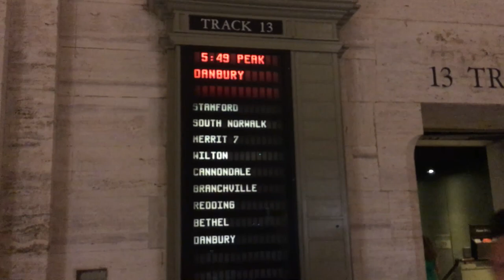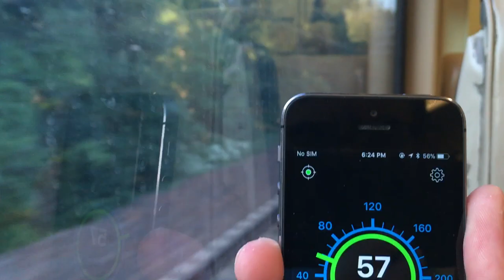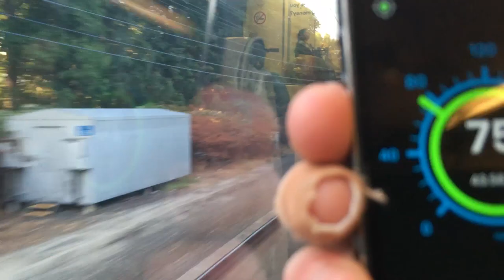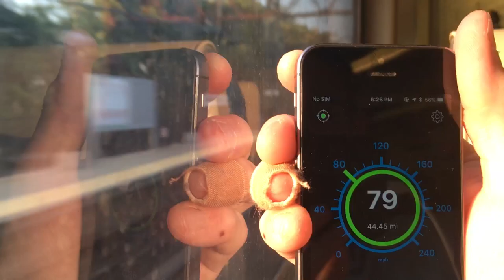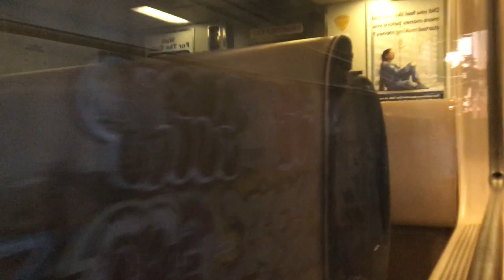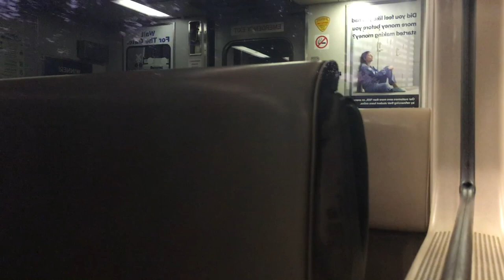Metro-North Danbury Branch: Full Ride Train #1860 (Grand Central-Danbury)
Metro-North's Danbury Branch, is a 23.9 mile-long branch line running from South Norwalk, CT up north to the city of Danbury, CT. The Danbury Branch is one of the 3 branch lines part of Metro-North's New Haven Main Line, which runs from Grand Central Terminal in New York to New Haven, CT. Trains that operate on the Danbury Branch, typically run as shuttles from South Norwalk to Danbury, however on weekdays only a few peak-hour trains provide direct "one-seat-ride" service to/from Grand Central.

In this video we are aboard Metro-North Danbury Branch Train #1860, the weekday PM-peak express-service train, from Grand Central Terminal to Danbury. We run non-stop from Grand Central to Stamford where we make out first stop. After that, South Norwalk station is next up. After South Norwalk, we leave the New Haven main-line and join the Danbury Branch, making stops at Merritt 7, Wilton, Cannondale, Branchville, Redding, Bethel, and Danbury.

Today, our train consists of 8 Shoreliner coaches, with a GE P32AC Locomotive leading the train. Our top speed along the main line is 80 MPH and our top speed along the actual branch line is 60 MPH. Until just after we pass Mt. Vernon East station, we are running on electric third-rail mode, after that we run in diesel-mode for the rest of the trip.

This video was recorded on Wednesday September 5, 2018 with an Apple iPhone 6S. Video also rendered using Sony Vegas Pro 15.

Video Timetable Index:
[0:00-2:55] - Boarding our train at Grand Central Terminal.
[3:05] - Departing slowly out of Grand Central.
[13:50] - Harlem-125th St. Station
[16:00] - Mott Haven Junction (Where the Hudson Line splits.)
[17:15] - Melrose Station
[19:00] - Tremont Station
[19:55] - Fordham Station
[20:40] - Botanical Garden Station
[21:40] - Williams Bridge Station
[25:50] - Woodlawn Station
[26:25] - Woodlawn Junction (Where the Harlem line splits from.)
[28:00] - Mt. Vernon East Station
[29:00] - Switching from third-rail to diesel power.
[29:55] - Pelham Station
[31:50] - Joining the Northeast Corridor Line
[32:50] - New Rochelle Station
[52:40] - Arriving at Stamford Station
[1:04:25] - Arriving at South Norwalk Station
[1:06:35] - Leaving the Northeast Corridor/New Haven Main Line
[1:16:00] - Arriving at Merritt 7 Station
[1:21:05] - Arriving at Wilton Station
[1:24:30] - Arriving at Cannondale Station
[1:30:30] - Arriving at Branchville Station
[1:37:30] - Arriving at Redding Station
[1:44:20] - Arriving at Bethel Station
[1:48:30] - Arriving at Danbury Station